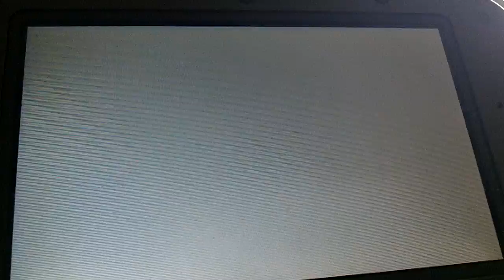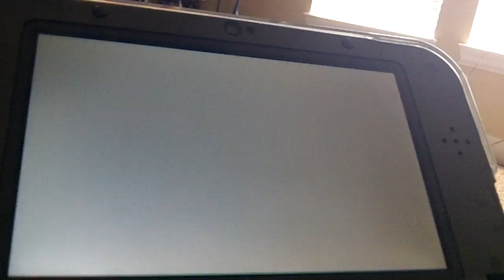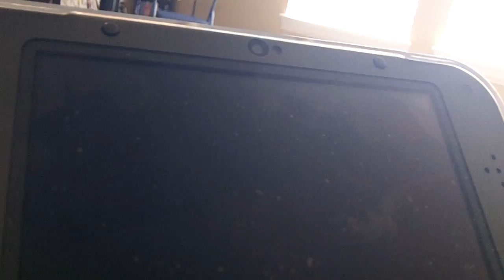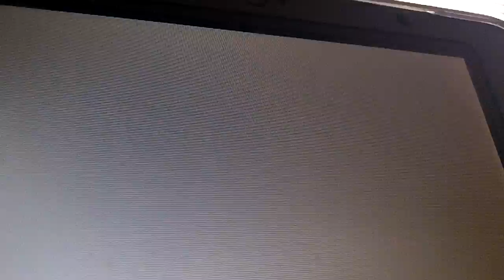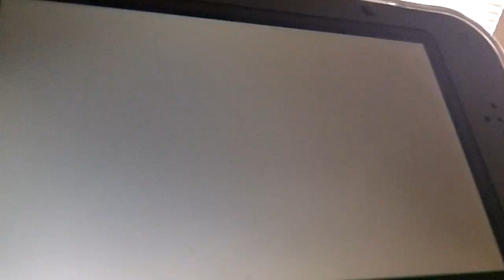ToadRules:Guide to Mario and Luigi Dream Team Part 27:Wake up!